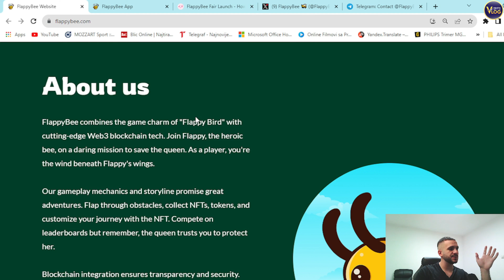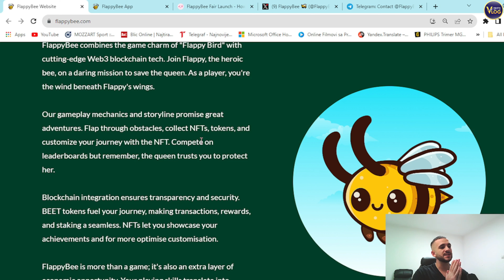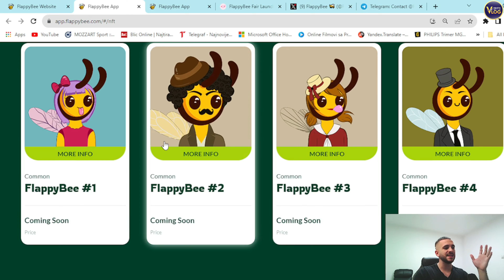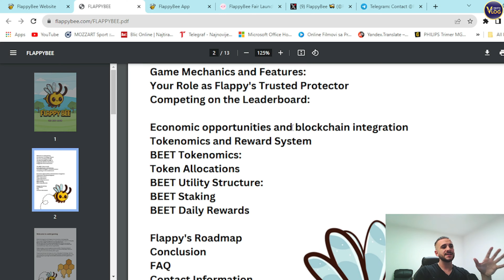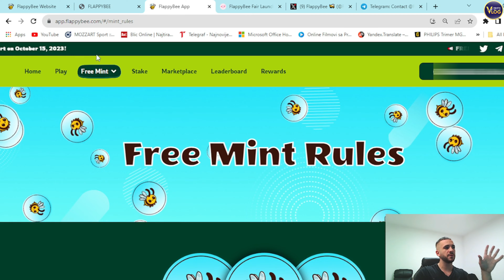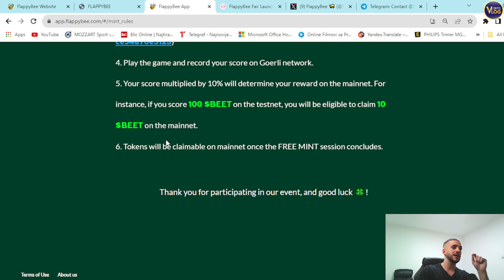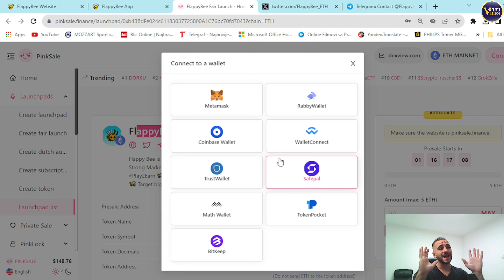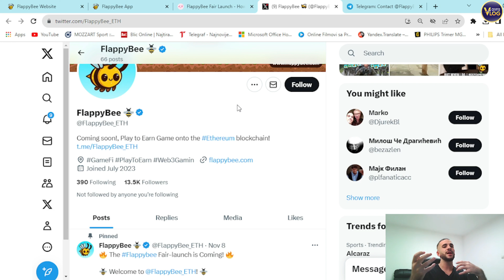🔥 HUGE CRYPTO GAMING LAUNCH 🔥FLAPPY BEE ($BEET)🔥World: Gaming, Rewards, & NFTs on BNB Smart chain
Dive into a revolutionary gaming experience with Flappy Bee, a blockchain-powered game that takes classic fun to the next level! 🚀 Explore a world where you'll flap through obstacles, compete on global leaderboards, and uncover the true potential of blockchain gaming on the Ethereum network. But that's not all! Earn rewards, stake your tokens, acquire and trade NFTs for a gaming adventure that knows no bounds. Join Flappy on her high-flying quest to save the queen!

●▬▬▬▬▬▬▬▬ Useful Links  ▬▬▬▬▬▬▬▬●